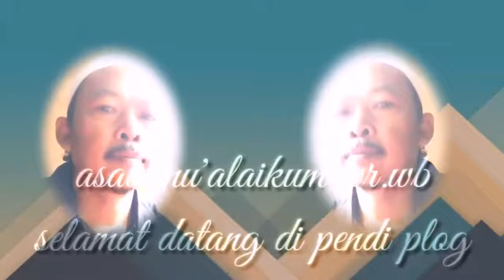progres proyek kereta cepat Jakarta Bandung progress of the Jakarta Bandung fast train project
progres proyek kereta cepat Jakarta Bandung

progress of the Jakarta Bandung fast train project